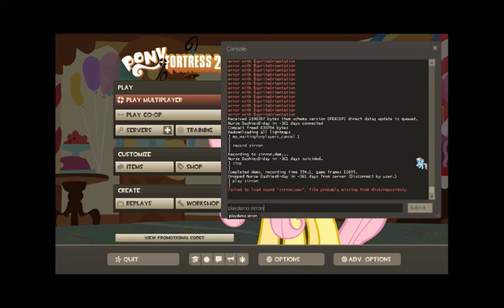The Revival of the sirronlionheart Demoman Voice mod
Found this video on my laptop and completely forgot to upload it..
Anyways...
A long time ago I found a voicemod for demoman that uses clips from sirronlionheart's let's play videos and I wanted it so badly..
I could not find it ANYWHERE.. and the only link I found to it was a megaupload link, but since it's taken down.. it no longer exists..
So.. I took my time to sample clips.. edit them.. and make them into this modpack!

I bring to you the revival of this mod!  It's pretty much done.. I just don't have "Help" lines or "Need a (insertbuildinghere) here"

If any sirronlionheart fans want to help me fill in the missing lines.. I would appriciate it so much!